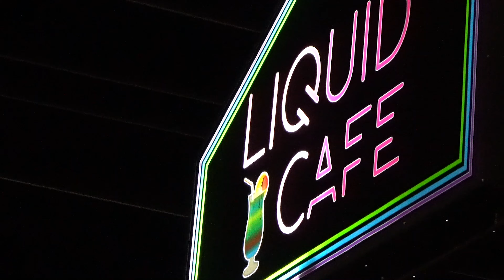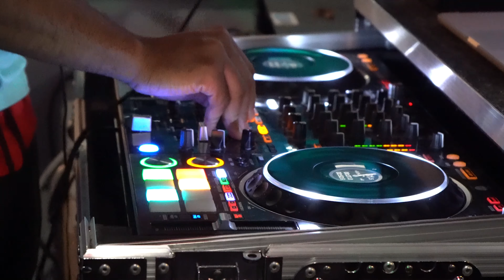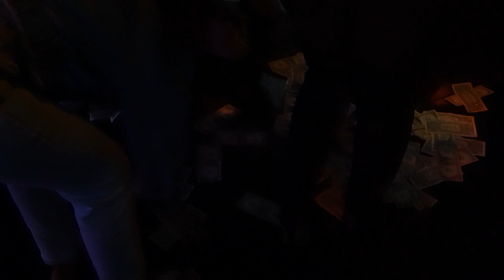We Outside Tour pt.1 Savannah GA (Lightskin Bobby, KeeZy, Statiz, Shine Willis, 3 Milli, Dj Arod)